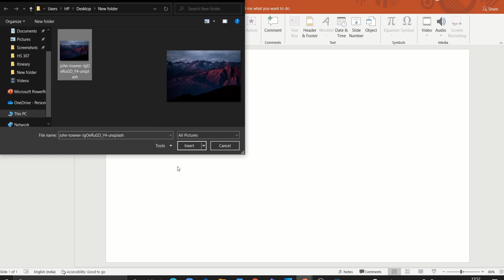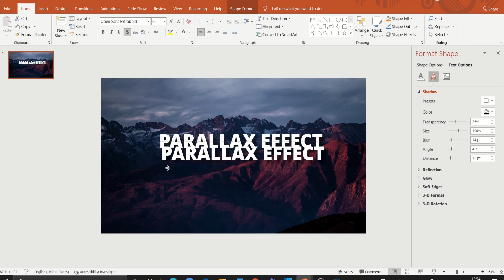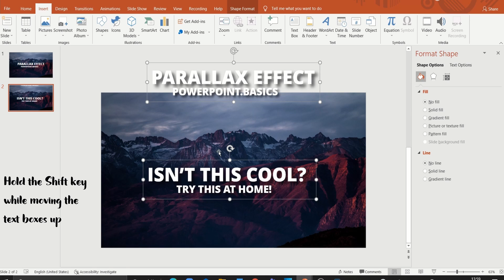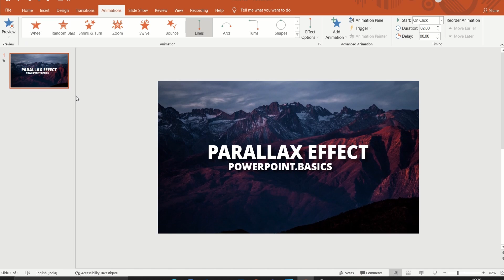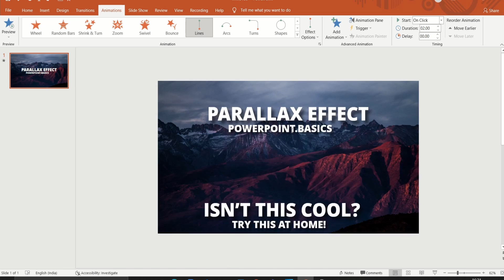Scrolling Parallax Effect in PowerPoint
Learn how to create Scrolling Parallax Effect in PowerPoint. I show how to create a stunning Parallax Effect in 2 Simple Ways. Using Morph Transition and without using Morph Transition! Have a Look!!

Music credits
Track: Dawns & Mike Archangelo - Another You